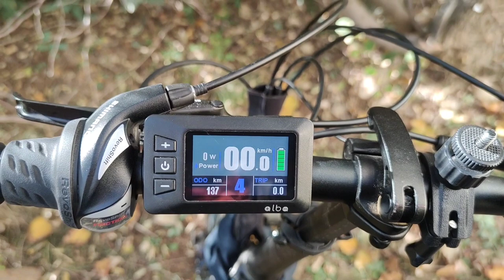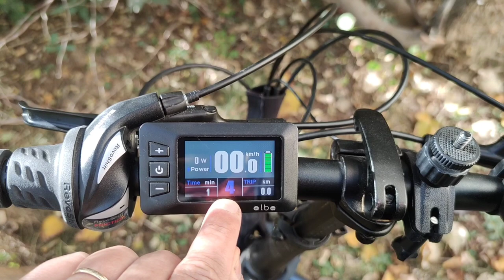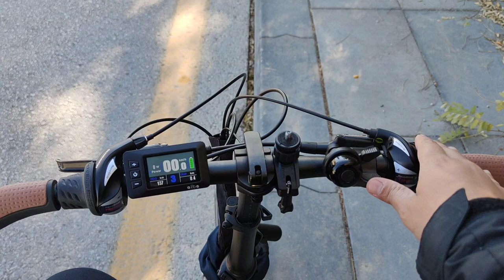Alba 500 Watt Arka Jant Motorlu Elektrikli Bisiklet Kiti Uygulanmış Carraro Flexi 121D Sürüş Testi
Alba 500 Watt + Carraro Flexi 121D Elektrikli Bisiklet (kapsamlı yol ve sürüş ve yokuş testi)

Carraro Flexi 121D + Alba 500RHF Elektrikli Bisiklet

0:00 Bisikletin ve Kitin Genel tanıtımı
1:28 Gösterge/Kontrol Paneli
3:02 Pedal Desteği/El Gazı Nedir?
3:22 Sürüş Testi Giriş
3:06 Son Hız (Pedal Desteği ile)
5:08 Son Hız (El Gazı)
7:30 Yokuş Testi
11:50 Yokuş Testi (Sadece El Gazı)
14:10 Yokuş Testi (Pedal Desteği ile)
15:35 Normal Yolda Sürüş (Beytepe Köyü)
27:37 Ekstrem Yokuş Testi
31:15 Yazılımsal Bazı Hatalar
32:15 Genel Değerlendirme/Kapanış